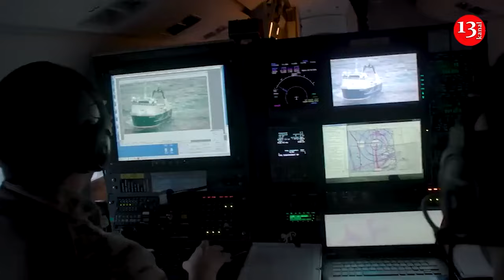Residential buildings have been damaged as Russia strikes Kyiv and Zaporizhzhia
Seven people were injured in Zaporizhzhia as a result of a Russian strike on Monday. More than 30 residential buildings were damaged, according to the regional governor Ivan Fedorov. Another Russian strike on Kyiv also damaged a residential building, according to the State Emergency Service. 43 people were evacuated. Russia fired a barrage of three missiles and 116 Shahed drones, along with some UAVs of an unknown type, at Ukraine during the night from Sunday to Monday, the Air Force reported. 59 drones were destroyed.